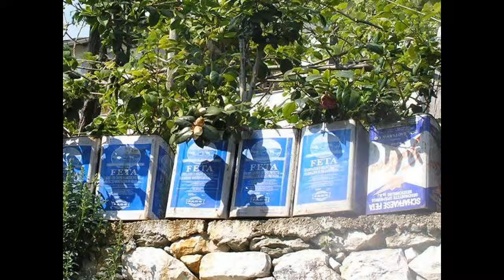Greece Blue and White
תיאורGreece Blue and White by Aviva & Emanuel Wind